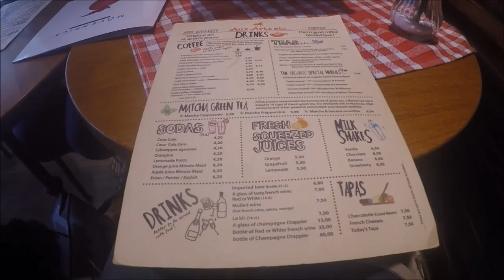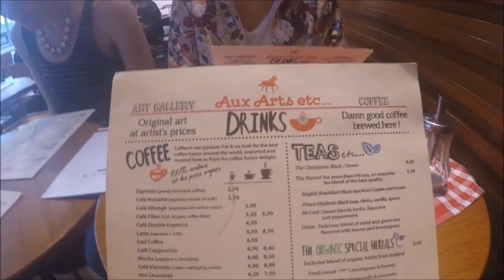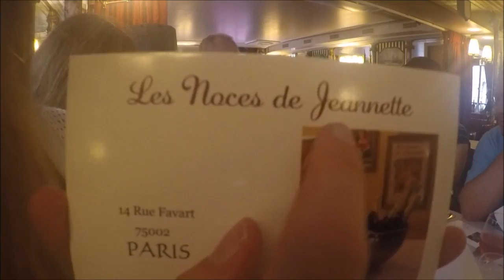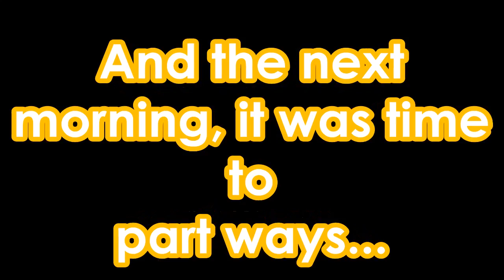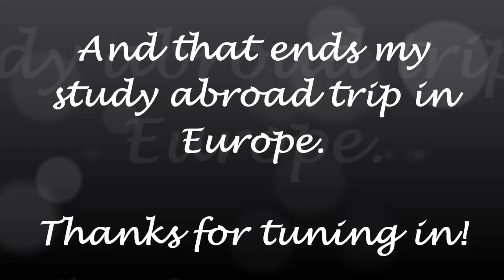Paris, France // June 5, 2016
Today was our last full day in Paris. A small group of us went to see Notre Dame and found the locks on the bridge to be gone. We ate at a nearby cafe, Aux Art ect., which was super cool! And of course we had to get a last look at the Eiffel Tower! We ended the night with our farewell dinner, and the next morning we were off, traveling back home! Thanks for tuning in for my European adventure! Hope you enjoyed it as much as I did!

Sun is Shining: Axwell & Ingrosso